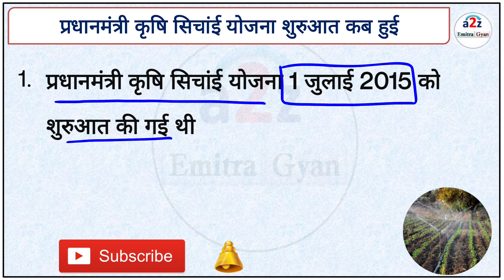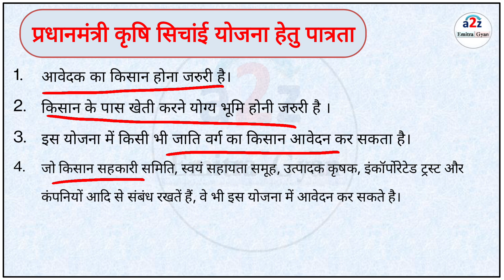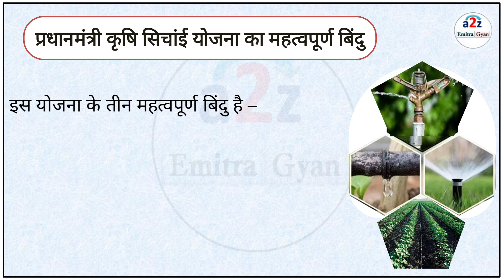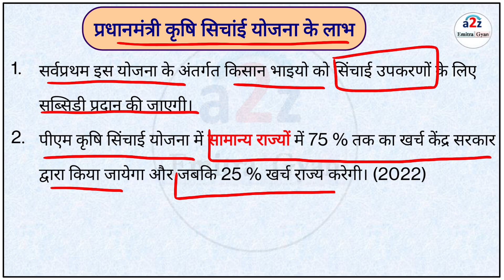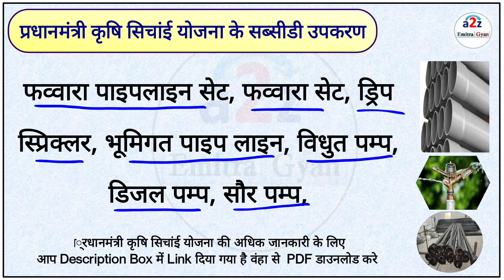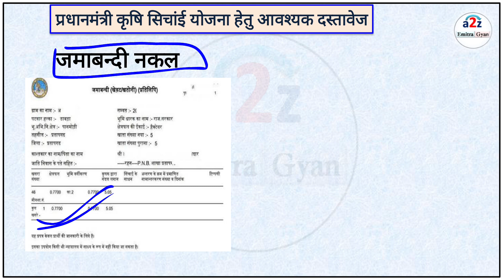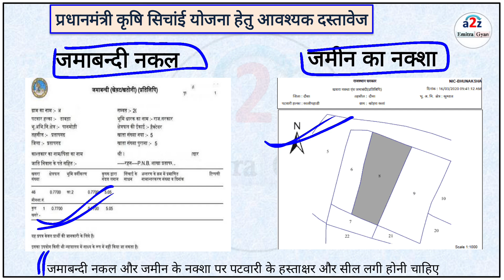प्रधानमंत्री कृषि सिंचाई योजना की जानकारी | Pradhanmantri Krishi Sinchai Yojana | आवश्यक दस्तावेज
प्रधानमंत्री कृषि सिंचाई योजना || Pradhanmantri Krishi Sinchai Yojana || आवश्यक दस्तावेज

प्रधानमंत्री कृषि सिंचाई योजना क्या है,

Pm कृषि सिंचाई उपकरण योजना
Pm कृषि यंत्र अनुदान पोर्टल,
सिंचाई उपकरण के लिय आवेदन कैसे करें,
Pm कृषि सिंचाई उपकरण योजना 2022,
Pm कृषि सब्सिडी सिंचाई उपकरण योजना,
सब्सिडी पर कैसे मिलेंगे सिंचाई उपकरण,
सिंचाई उपकरण का आवेदन कैसे करें,
विद्युत पंप के लिए आवेदन कैसे करें,
पाइपलाइन सेट के लिए आवेदन कैसे करें,
स्प्रिंकलर सेट  सेट के लिए आवेदन कैसे करें,
मोबाइल रेनगन के लिए आवेदन कैसे करें,
सिंचाई उपकरण के लिए आवेदन कैसे करें सब्सिडी पर,
सब्सिडी पर कैसे प्राप्त करें सिंचाई उपकरण,
सिंचाई उपकरण का आवेदन कैसे किया जाता है मोबाइल से,
सिंचाई उपकरण के लिए आवेदन कैसे करें,
कृषि यंत्र अनुदान सिंचाई उपकरण योजना 2022,
सिंचाई उपकरण योजना 2022,
सिंचाई उपकरण पोर्टल 2022
कृषि उपकरण फ्री मे कैसे मंगवाए,
free krashi yanta upkaran,
फ्री कृषि उपकरण यंत,
किसानों को मिलेगा फ्री में कृषि यंत्र,
प्रधानमंत्री कृषि सिचाई योजना के अंतर्गत सिंचाई उपकरण,
प्रधानमंत्री कृषि सिचाई योजना
प्रधानमंत्री कृषि सिचाई योजना 2022

kaise karen shivkaran ka aavedan,
e krishi yantra sinchai upkaran Yojana 2021,
pipeline set ke liye aavedan kaise karen,
Vidyut pump ke liye aavedan kaise karen,
sprinkler set ke liye aavedan kaise karen,
mobile rain gun ke liye aavedan kaise karen,
kaise karen sinchai upkaran ka aavedan,
e krishi sinchai upkaran Yojana 2021-22,
pm krishi yantra anudan,
pm krisi sichai yojana,
pm krashi sichai yojana,